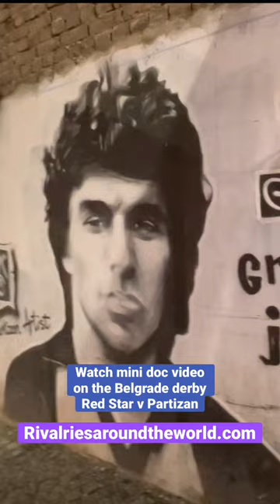Trailer Red Star (Crvena Zvezda) v Partizan video - Belgrade Derby